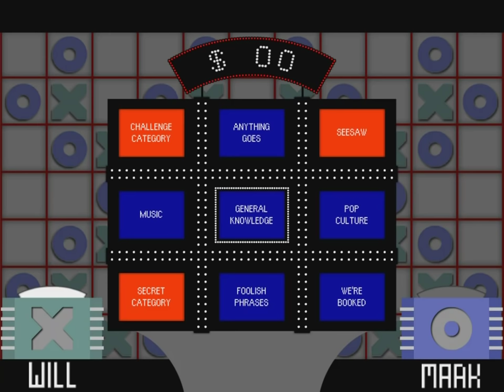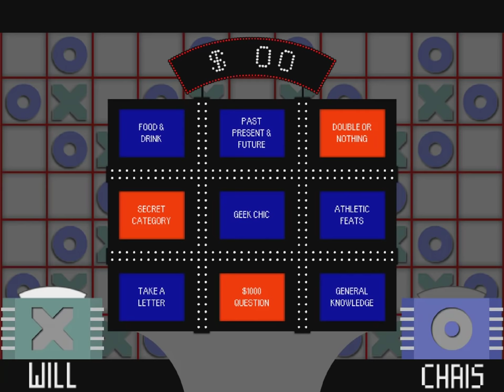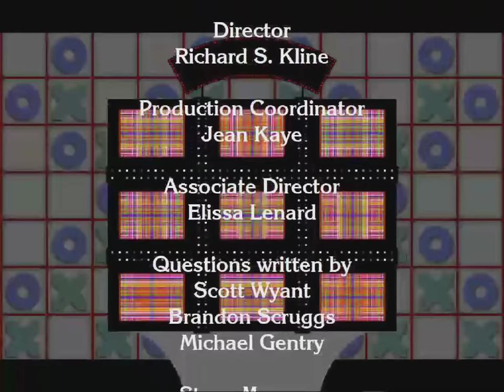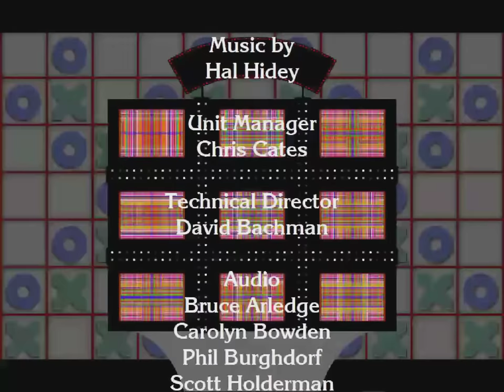Tic Tac Dough S3 Ep14 (Video 600!)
On This episode of Tic Tac Dough we see our new Champion Will back to defend the title with $1,500 will he get another chance at Fluffy in that Bonus Round or will we crown another new Champion? Find out on this episode of Tic Tac Dough!